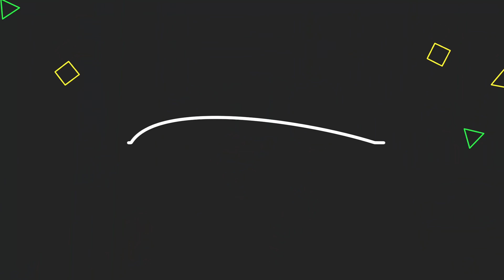What Yuh Know Belize (COMING SOON)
No individuals were coaxed or were under duress in any way to participate in this production. All individuals were aware of the nature of the show and were not coerced in any way to participate in such.